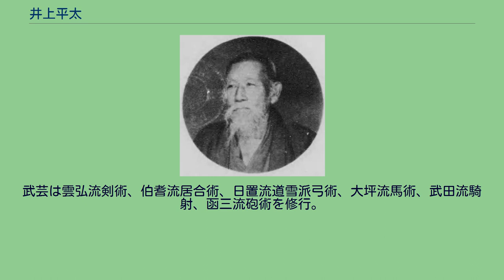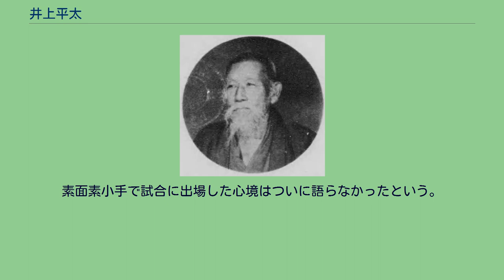井上平太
井上 平太（いのうえ へいた、1848年（嘉永元年）9月17日 - 1933年（昭和8年）2月）は、熊本藩藩士、武術家。
流派は雲弘流剣術、伯耆流居合術、日置流道雪派弓術、細川流（武田流）騎射。
称号は大日本武徳会剣道教士、居合術範士、弓道範士。
熊本県警部。
高橋の郡奉行（350石）の子として、熊本城下の上林町に生まれる。
藩校時習館で学問、武芸を学ぶ。
武芸は雲弘流剣術、伯耆流居合術、日置流道雪派弓術、大坪流馬術、武田流騎射、函三流砲術を修行。
1864年（元治元年）、長州征討に野砲隊隊長の父とともに野砲隊副隊長として出征。
1868年（慶応4年）、藩主細川護久に従い上洛。
戊辰戦争鳥羽・伏見の戦い勃発に伴い、京都御所の警備に出動し、新選組の隊員数人を斬り倒した。
その後、家老米田虎之助（元家老・長岡是容次男）が率いる熊本藩兵の一員として東北戦争に転戦。
廃藩置県後、熊本県飽託郡池上村谷隠に移住し、熊本県警察部の巡査に任官。
1885年（明治18年）には陸軍少将乃木希典と親交を結ぶ。
1902年（明治35年）11月、明治天皇臨席の陸軍特別大演習が肥後の平野で行われ、平太は天皇の御先乗りを務めた。
乃木から馬上杯を贈られ、平太は乃木に村正を贈った。
警察には30年間勤務し、警部まで昇進した。
違反者はすべて説諭だけで放免し、決して逮捕しない警察官として市民から奇妙な人気があった。
1899年（明治32年）5月、大日本武徳会の武徳祭に馬術演武の指導に招かれたという。
1921年（大正10年）5月、武徳祭大演武会剣道高齢者の部に73歳で出場し、神道無念流坂部小郎63歳と対戦する。
このとき防具を身に着けず試合に臨み、周囲を驚かせた。
素面素小手で試合に出場した心境はついに語らなかったという。
1922年（大正11年）、禅僧澤木興道の大徹堂で坐禅を修行した。